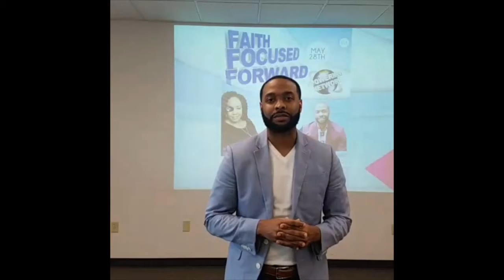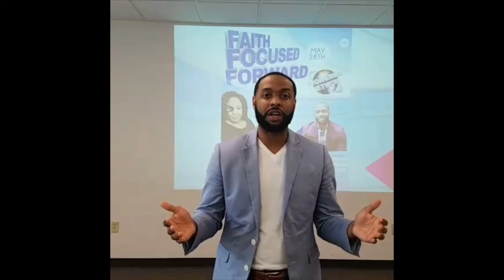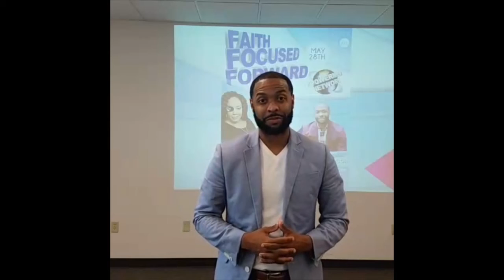KenstonLWL speaking at Faith Forward Focused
Kenston Henderson doing a empower U session at Faith Forward Focused. Kenston is a trainer, coach and empowerment speaker, his mission is to ignite, inspire and empower people to reach their greatest potential. He also does conflict resolution, bully prevention. To book Kenston for your next conference, camp or event